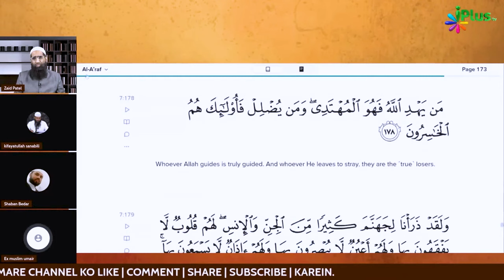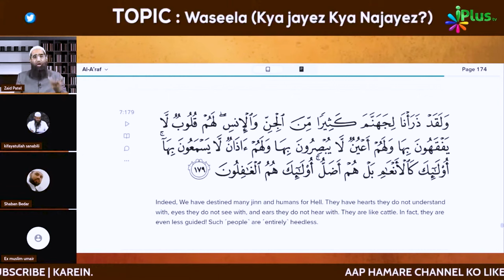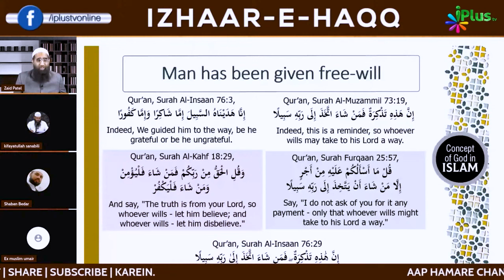Reply - Kya Allah Ne Logon Ko Paida Hi Jaahnnam Ke Liye Kiya Hai by Zaid Patel iPlus TV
UPI : donateilm@icici